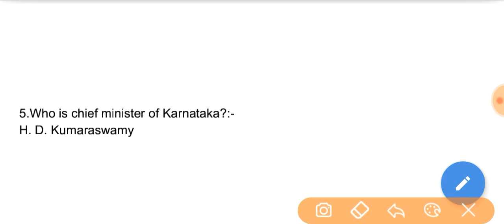15th October 2nd Shift RRB group d exam analysis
15th October 2nd Shift RRB group d exam analysis, group d exam analysis, railway group d exam analysis 15th October 2nd shift ,rrb group d Gk analysis,group d exam analysis 15th October 2nd shift